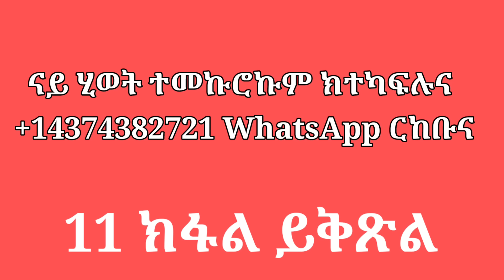(ገጠመኝ 10ይ ክፋል) ናይ ወለተስላሰ ታሪክ